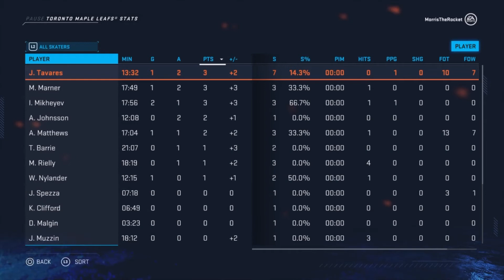NHL 20 - Online Versus - Ep.4 Keeping the streak alive?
Online versus game series. I'm going to keep playing with the same team until I lose and then switch it up. I also like to edit the lines to make my team play like I like. Keeping the stat tracking going also! First game that I played talking to the other guy.